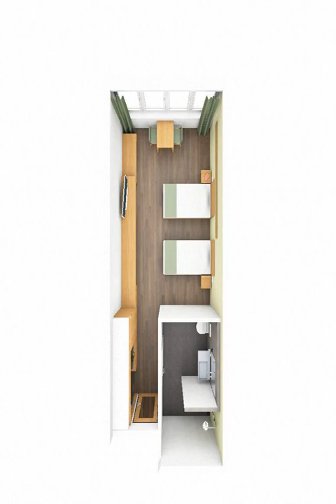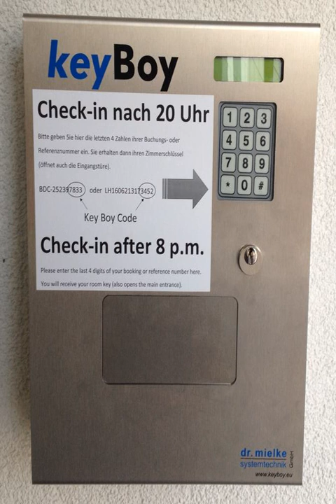Business Motel Feldkirch - Feldkirch - Austria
Business Motel Feldkirch hotel city: Feldkirch - Country: Austria

Address: Illstraße 3; zip code: 6800

Opening in late October 2015, Business Motel Feldkirch offers air-conditioned accommodation in Feldkirch. Free WiFi and free private parking are available on site.  The rooms come with a flat-screen TV and a Nespresso coffee machine.